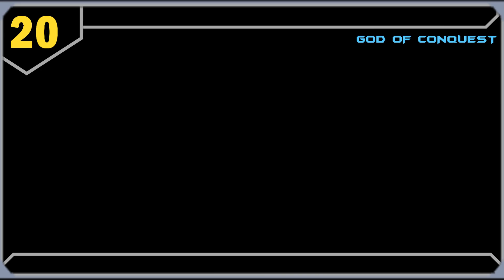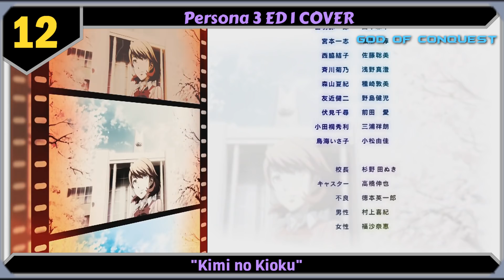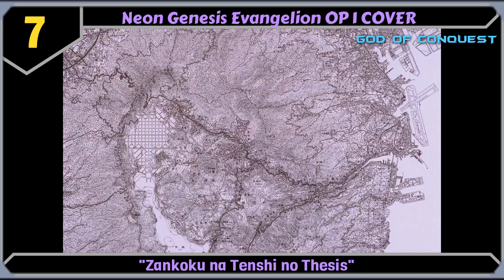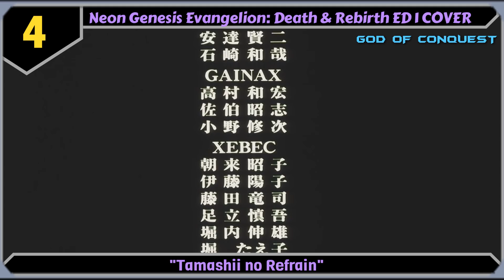My Top 20 Roselia Anime and Cover Songs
What's up peeps! So i decided to Make a top roselia due to the fact of their recent covers that were released as of now. Roselia is probably my favorite band in bandori followed by Afterglow or Poppin Party

Its not a GoC video if it doesn't have a mistake
#5 ISN'T MY DEAREST ITS "The Everlasting Guilty Crown"

BanG Dream OVA ED 1
BanG Dream 2nd Season OP 2
Black Lagoon OP 1
Cardfight Vanguard OP 2
Cardfight Vanguard G:Z ED 1
Cardfight Vanguard (2018) OP 1
Charles by flower
Darker than Black: Ryuusei no Gemini OP 1
Guilty Crown OP 2
Mahou Shoujo Lyrical Nanoha A's OP 1
Neon Genesis Evangelion OP 1
Neon Genesis Evangelion: Death & Rebirth ED 1
No Game No Life OP 1
Persona 3 ED 1
Psycho Pass ED 1
Roku-chou Nen to Ichiya Monogatari by IA
Shingeki no Kyojin OP 1
Soukyuu no Fafner: Dead Aggressor OP 1
Steins;Gate OP 1
White Album OP 1